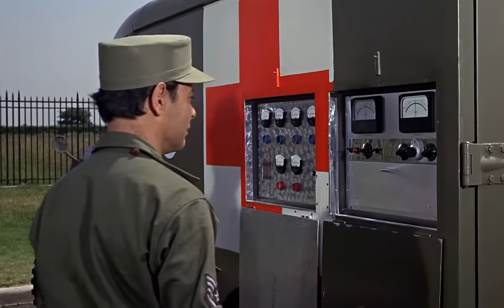James Bond - Goldfinger (Part 2) | Movies in Minutes goldfinger jamesbond bond bond007 #007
So much happens in this movie... I had to split it in two parts.

Pilot Pussy Galore flies the captive Bond to Goldfinger's stud farm near Louisville, Kentucky in a private jet. Once there, Bond escapes his cell and witnesses Goldfinger's meeting with American mafiosi, who are supplying materials needed for Operation Grand Slam. Goldfinger plans to breach the U.S. Bullion Depository at Fort Knox by releasing Delta 9 nerve gas into the atmosphere, killing the personnel. Pussy recaptures Bond, and Goldfinger has all the mafiosi executed.

Bond tells Goldfinger it would be impossible to move that much gold before American military forces intervened. Goldfinger hints he is not intending to steal it, and Bond deduces that Goldfinger plans to detonate a dirty bomb inside the vault to irradiate the gold, contaminating it with radiation for over half a century. Goldfinger's own gold will then increase in value and the Chinese gain an advantage from the resulting economic chaos. Goldfinger warns that any attempt to locate the bomb or interfere will result in the bomb being detonated at another vital U.S. location.

Operation Grand Slam launches with Pussy Galore's Flying Circus spraying gas over Fort Knox, seemingly killing the military guards and government personnel, including Felix Leiter. Goldfinger's private army breaks into Fort Knox and accesses the vault as Goldfinger arrives in a helicopter with the bomb. In the vault, Goldfinger's henchman, Kisch, handcuffs Bond to the bomb. Unbeknownst to Goldfinger, Bond seduced Pussy and convinced her to alert the American authorities, after which the gas was replaced with a harmless substance. As the troops attack Goldfinger's men, he locks the vault. He removes his coat to reveal a U.S. Army colonel's uniform and escapes.

Bond, Oddjob, and Kisch are trapped inside the vault. Kisch attempts to disarm the bomb, but Oddjob, loyal to Goldfinger, throws him to his death. Bond frees himself, but the physically stronger Oddjob batters him before he can stop the bomb. Bond electrocutes Oddjob to death, then forces open the cabinet containing the bomb but he is unable to disarm the complex mechanism. After killing Goldfinger's men, U.S. troops open the vault. An atomic specialist rushes in, and, with seven seconds left on the countdown clock, simply turns off the device.

Bond is being flown to the White House for lunch with the president. En route with Pussy, Goldfinger hijacks the plane. In a struggle for Goldfinger's revolver, the gun fires, shooting out a window, creating an explosive decompression. Goldfinger is blown out through the ruptured window. With the plane out of control, Bond and Pussy parachute safely from the aircraft before it crashes into the ocean. Sometime after, Leiter's search helicopter passes over the pair, who have landed in a wood, presumably close to the sea. Bond declares, "this is no time to be rescued", and draws the parachute over himself and Galore.